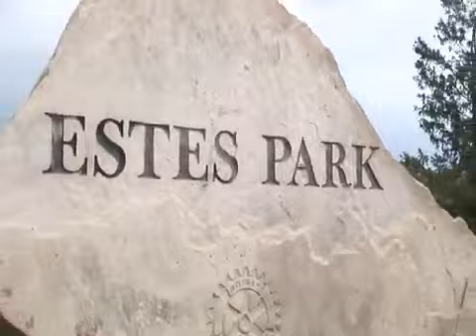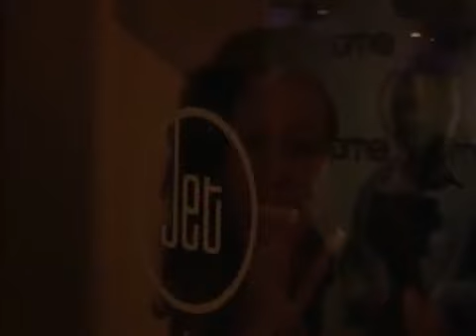Brandon Miree's Urban Mountain Get Away 2009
Brandon Miree's Urban Mountain Get Away 2009 in Estes Park, CO. at the YMCA of the Rockies! A weekend packed with high energy activities, yoga, speakers, parties, music, performances, and so on - all to benefit the MS Society!

Event Produced by Veronica Lee Anne